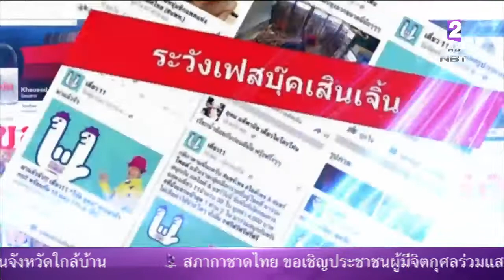'กรมการค้าภายใน'ยืนยันเมล็ดถั่วเหลืองโควตานำเข้ารัฐ ดูแลเข้มใช้ตามวัตถุประสงค์เท่านั้น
ช่วง 'ชัวร์หรือมั่วนิ่ม'